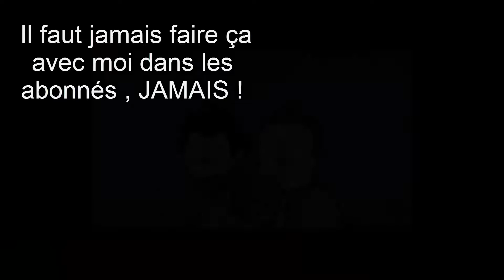Laink & Terracid - PLOUP ! (Remix)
petite vidéo sympa ^^

▼ Liens ici ▼